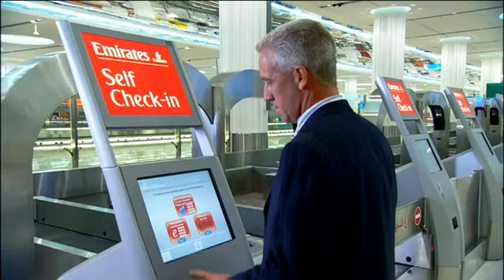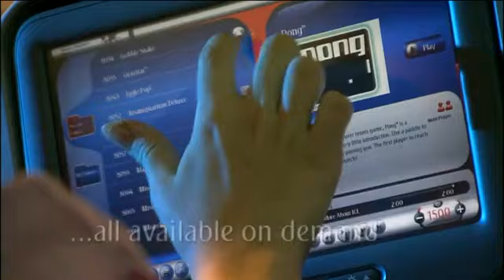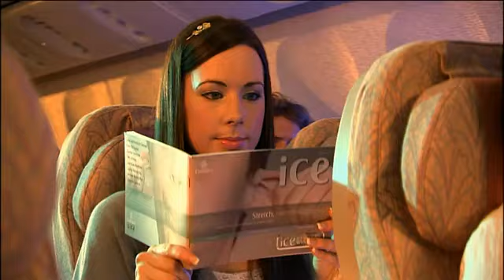Fascinating Emirates with Fundoo Vacations